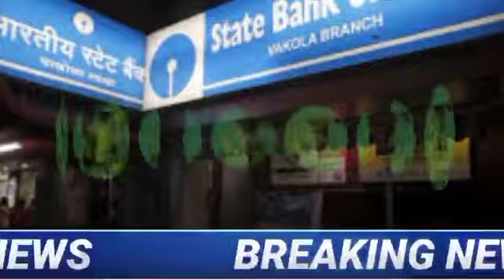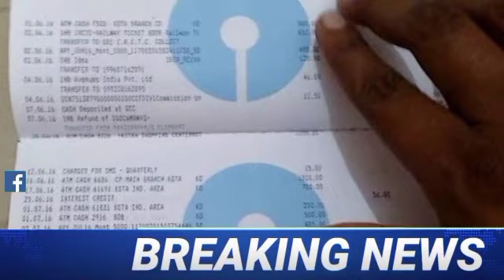SBI Bank Latest Update। August Month SBI Latest Policy। State Bank New Scheme। Techbangla 2.0,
latest news updates
Live news